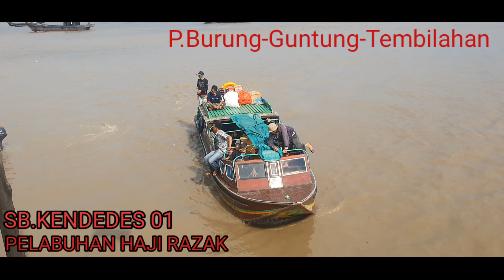Speed Boat kayu Kendedes 01 mesin 200x2 pk! Melayani P.Burung-Guntung-Tembilahan! Vlog 204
▶️Hiburan ▶️music ▶️kuliner ▶️dokumentasi ▶️pelajaran ▶️orang ▶️haiwan ▶️komedi ▶️animasi ▶️others

Informasi lainnya dari ↩

📱Tertarik untuk diskusi tentang link di atas; ayo bergabung,